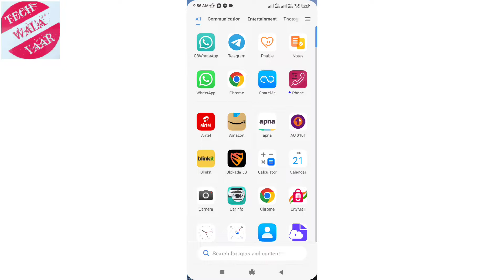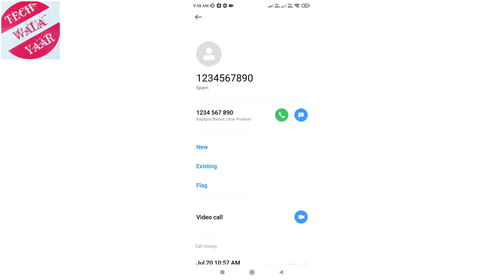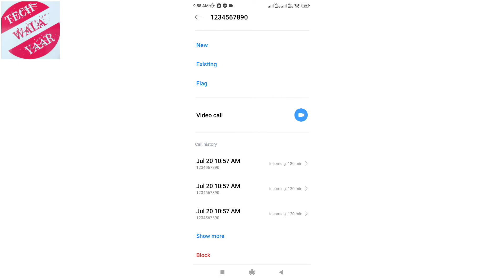How To Make Fack Call Logs? Fack call / Girl'freind Ke Sath Prank ?fackcall call history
👉 Android smart hack tricks aapne channel me milta rahega

👉next video coming soon  hacking part 3

Instagram I'd - @_babukumawat

Next video link- coming soon 😜

fack call
fack call history